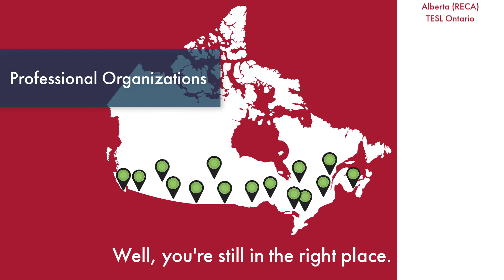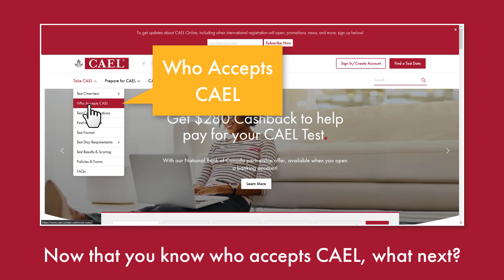Who Accepts CAEL?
Maybe you’re thinking about taking the CAEL Test but have still got a few questions. For example, who accepts CAEL? How do you know if the school or organization you’re applying to will take CAEL scores? Watch this video for an overview of the different types of schools and organizations who will accept CAEL!

To learn more, go to cael.ca/take-cael/score-users/.